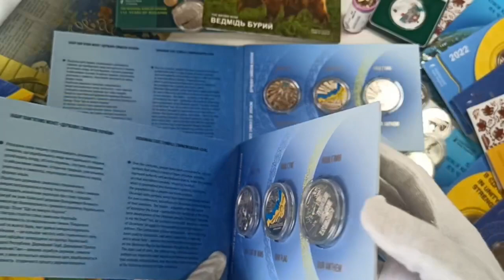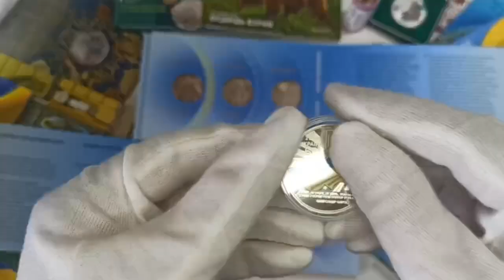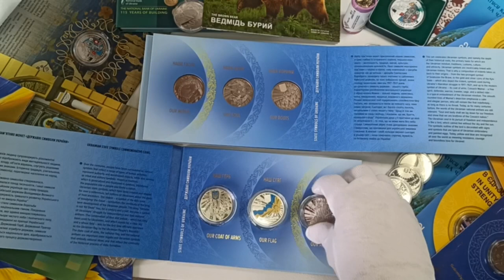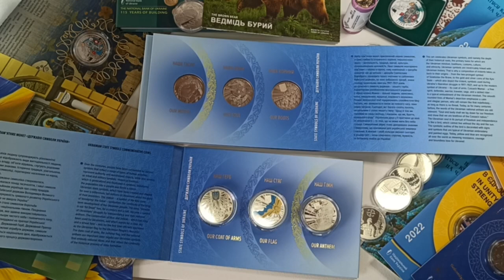Огляд, набору монет "Державні символи України"